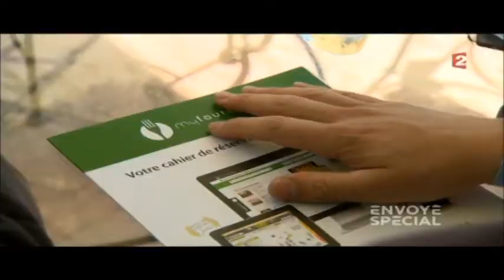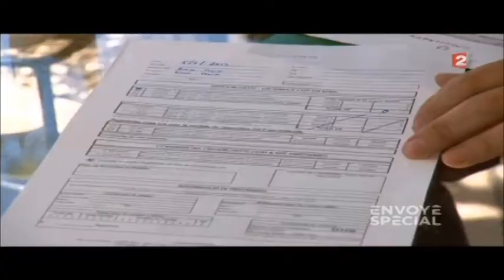France 2 - Envoyé Spécial La Fourchette Eric Maio - LID2COM Isabelle Battarel